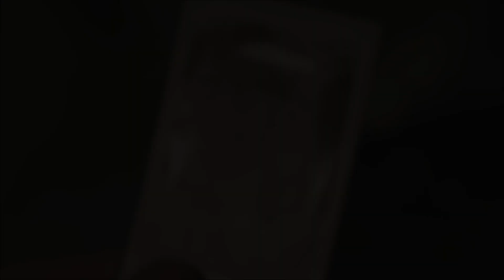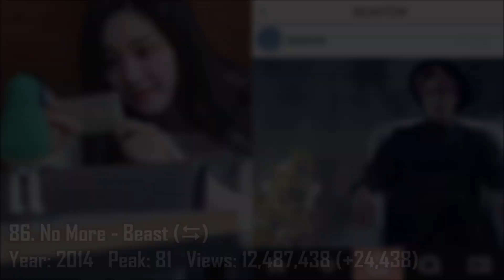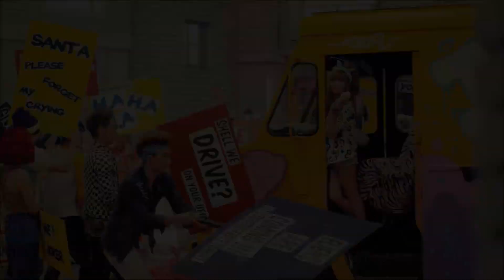[TOP 100] Most Viewed CUBE Music Videos (July 2022)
These are the top 100 CUBE Entertainment MVs with the most views of all time! The numbers are as of July 8th, 2022.

😊 This video includes MVs, special videos and performance videos (if they are the most viewed video for a song eg. BTOB - 2nd Confession) in ALL languages, produced by CUBE and from CUBE channels or 1theK.
⛔ Anything else

💭 What does everything mean?
"Peak" = the highest ever ranking the MV has received in this chart
"Views" = the total number of views for an MV
"the (+ ) number" = how many views an MV has gained in the last month
The arrows = up and down arrows indicate if an MV's ranking has risen or fallen from last month, and the left/right arrow indicates that it's ranking is the same

💎 CUBE is the home of several very talented kpop artists and groups including BTOB, CLC, Pentagon, (G)I-DLE, Lightsum, Jo Kwon and formerly 4Minute, HyunA, Dawn, Beast, G.NA, Roh Jihoon, Rain, Lai Kuanlin and A Train to Autumn.

INTRO: Sha La La (Instrumental) - Pentagon
"GOODBYE" MUSIC: Goodbye - Hong Jin Young
OUTRO: Basquiat - Pentagon